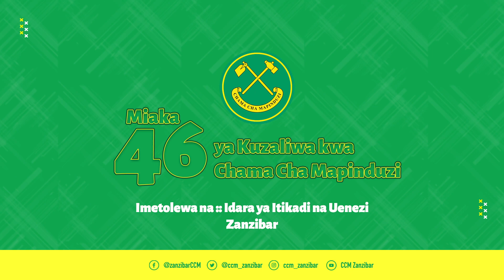VITENDOVINASAUTI :: MBETO ATEMBELEA WAZEE WASTAAFU ZANZIBAR